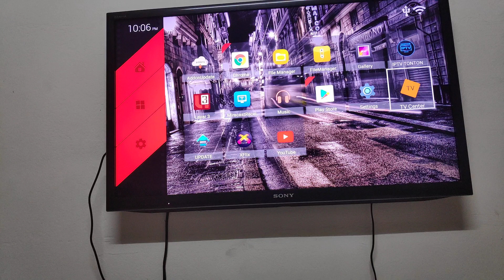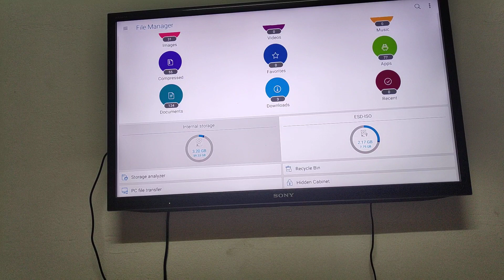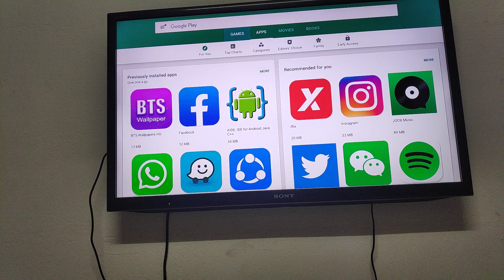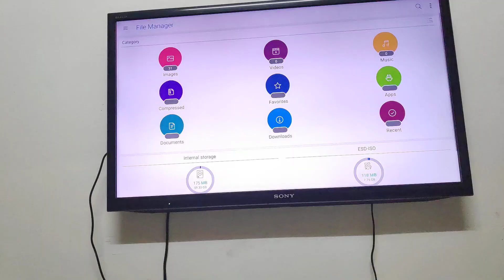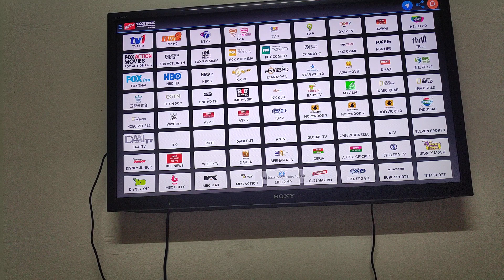Cara Nak Setup & Install Android Apps di Tanix Tx6